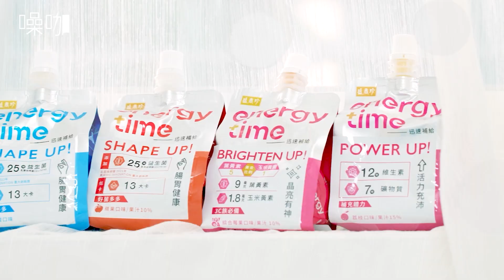《全明星》射箭女神的爆發力！梁凱莉帥美不斷電秘訣大公開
小小個子卻總是有滿滿活力，
好喜歡對每件事都認真努力的凱莉！